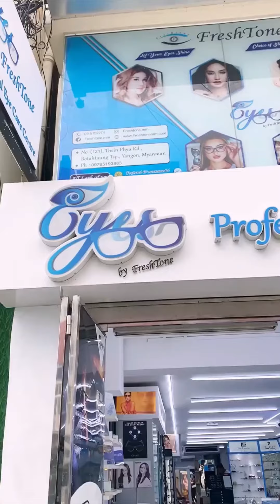Glasses shopping vlog….🤍